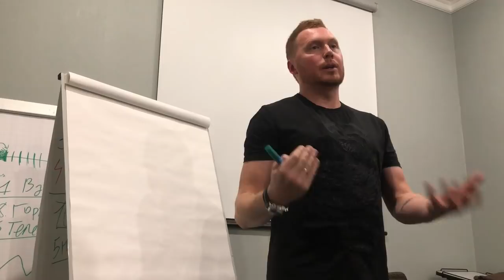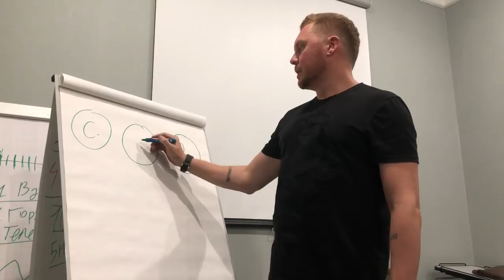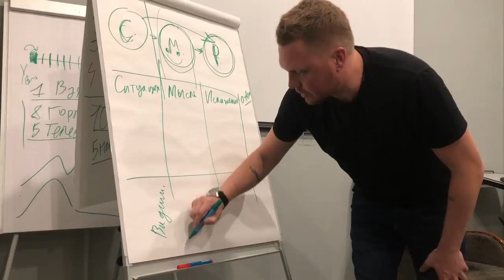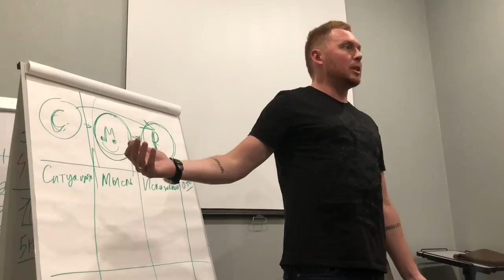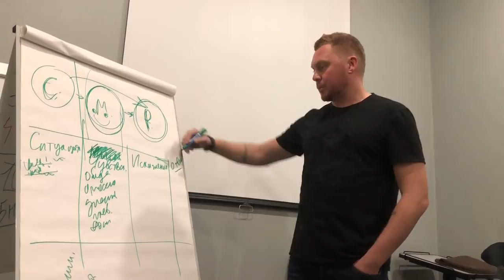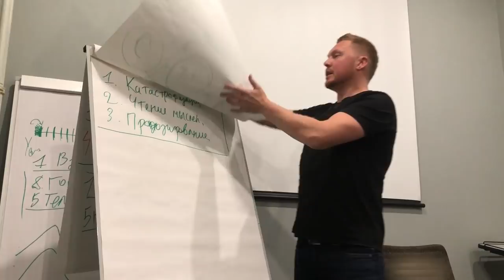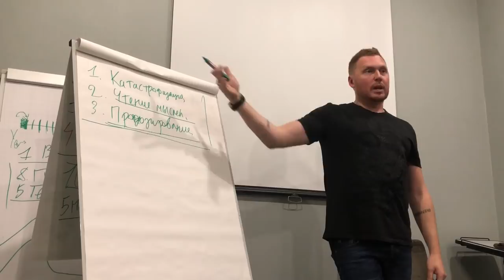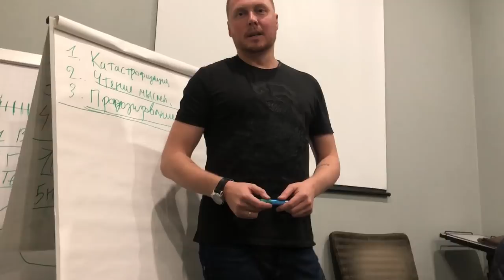Как перестать расстраиваться с девушками? Когнитивная таблица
Как перестать расстраиваться с девушками? Когнитивная таблица. Как в любой ситуации в жизни быть в хорошем настроении, не поддаваясь панике, эмоциям и стрессу! Тренер по личностному росту и отношениям Владимир Шамшурин в этом видео дает подробную схему которая будет действовать не только при знакомстве с девушками, но и в любой стрессовой ситуации в бизнесе, в семье и других.